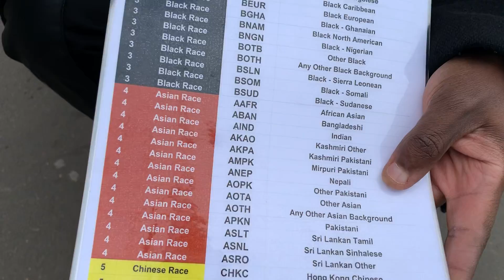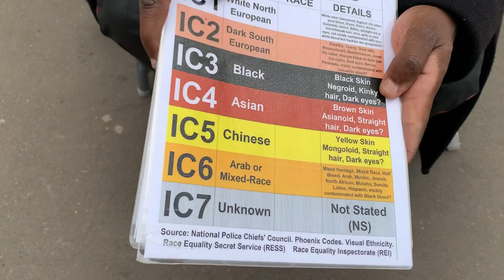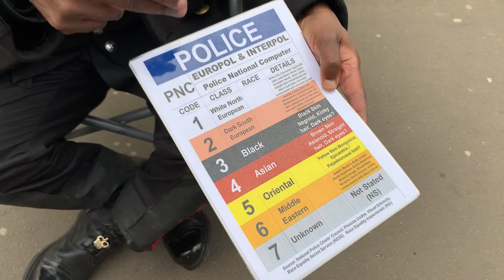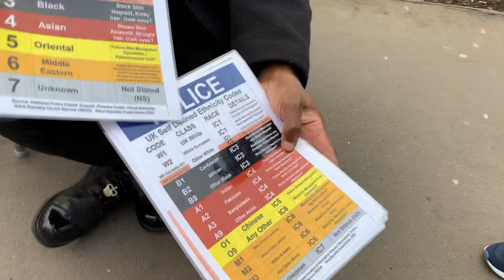18+ Mr IC3 German Visitor & Chinese Visitor! Speakers Corner Jan 6th 2019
18+ Channel
Speakers Corner Hyde Park London Is A Place Where Views, Ideas & Opinions Are Expressed Freely! Sometimes Extremely Controversial! This Channel Does Not Endorse Nor Agree With Any Of The Ideas, Views Or Opinions In The Videos. I Just Upload What I See With No Editing, Opinion Or Endorsements! All Videos Should Be Taken With A Pinch Of Salt And Regarded As Heated Debates(at times). No Offence Or Harm Is Meant To Any Parties At All! This Channel is For Observation Of Human Behaviour In Sometimes Heated Situations/Debates at Speakers Corner!
Thanks!

Non Monetised Channel! No Usage Of Any Of My Clips Permitted Without My Prior Authorisation! Action Will Be Taken Against Anyone Who Ignores This! Thanks!

MistaRax TV